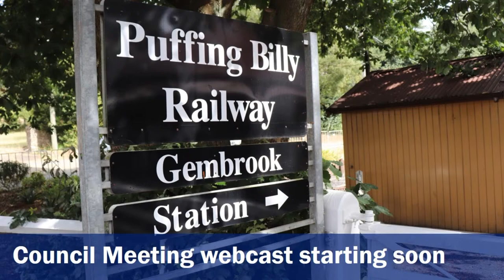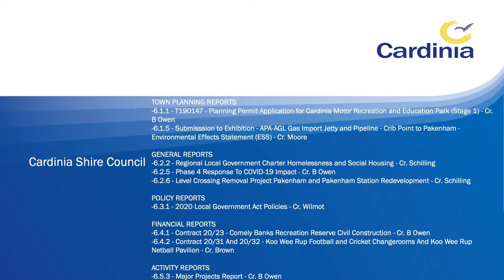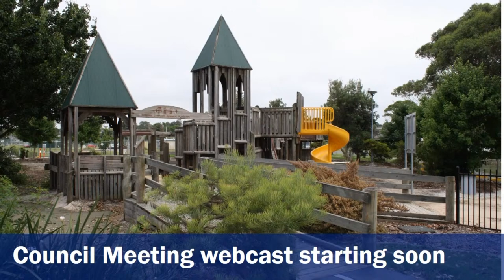Cardinia Shire Council Meeting, August 17, 2020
Cardinia Shire Council

Council Meeting, August 17, 2020

TOWN PLANNING REPORTS
-6.1.1 - T190147 - Planning Permit Application for Cardinia Motor Recreation and Education Park (Stage 1) - Cr. B Owen
-6.1.5 - Submisssion to Exhibition - APA-AGL Gas Import Jetty and Pipeline - Crib Point to Pakenham - Environmental Effects Statement (ESS) - Cr. Moore

GENERAL REPORTS
-6.2.2 - Regional Local Government Charter Homelessness and Social Housing - Cr. Schilling
-6.2.5 - Phase 4 Response To COVID-19 Impact - Cr. B Owen
-6.2.6 - Level Crossing Removal Project Pakenham and Pakenham Station Redevelopment - Cr. Schilling

POLICY REPORTS
-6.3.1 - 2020 Local Government Act Policies - Cr. Wilmot

FINANCIAL REPORTS
-6.4.1 - Contract 20/23 - Comely Banks Recreation Reserve Civil Construction - Cr. B Owen
-6.4.2 - Contract 20/31 And 20/32 - Koo Wee Rup Football and Cricket Changerooms And Koo Wee Rup Netball Pavilion - Cr. Brown

ACTIVITY REPORTS
-6.5.3 - Major Projects Report - Cr. B Owen